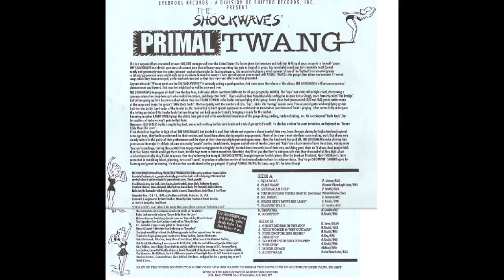THE SHOCKWAVES - PINK CROTCHLESS BIKINI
the church lady would have thought that a pink crotchless bikini is the gateway to perdition, that is of course dana carvey as the church lady and the late great phil hartman as rev. jimmy swaggart from a saturday night live episode, the shock waves from their one and only album ¨primal twang¨ released in 1990 in a very limited form 300 copies to be exact, well worth looking for! model courtesy of dutch swimsuit company lagoen. for other similar bands on this channel look for the dragsters,the trashwomen,shark bait,the halibuts, the phantom surfers,the unknowns and kip just to name a few..